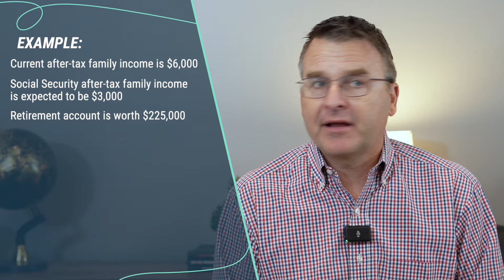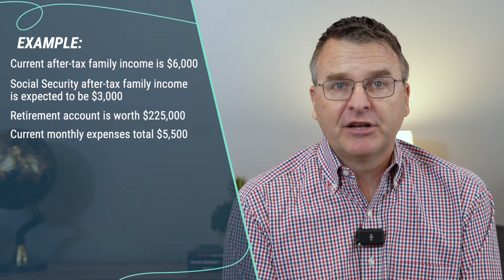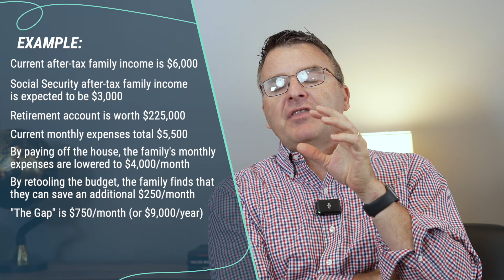Can You Retire Without A Million Dollars?! Monday Money Tip 325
🎙️ Monday Money Tip Podcast: Can You Retire Without A Million Dollars?! 💰

In this episode of the Monday Money Tip Podcast, Joe and Megan dive deep into the burning question: Can you retire without a million dollars? 🏖️💸 Join us as we explore the essential factors that determine how much you really need for a comfortable retirement. From understanding your retirement goals to evaluating your current financial situation, we cover it all! 📊

Key Topics Discussed:
- How to calculate your retirement needs 🧮
- Alternative retirement strategies for those without a million dollars 🏡
- The impact of lifestyle choices on retirement savings 🏠
- Real-life examples and expert advice from Joe and Megan 👥

Whether you're just starting to save or are nearing retirement, this episode is packed with practical tips and insights to help you plan your financial future. Don't miss out on this valuable discussion that could change your retirement outlook! 🌟

💡 Join Fully Funded Life!

Unlock your financial potential with Fully Funded Life! Gain access to unlimited financial coaching, take expert-led financial courses, and participate in exciting financial challenges. Connect with like-minded individuals in the Fully Funded Life community and work towards your goals together.

Start your journey to financial freedom today! 🚀